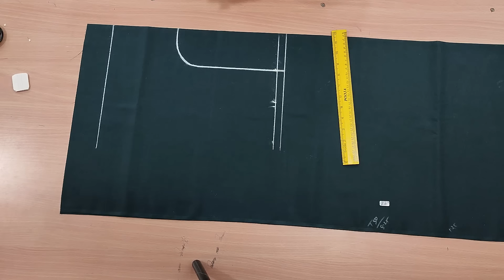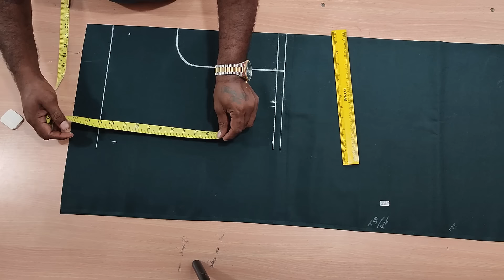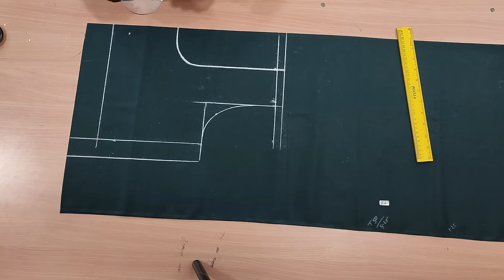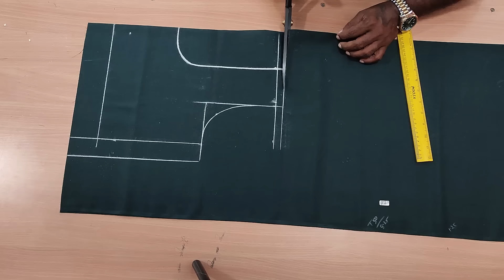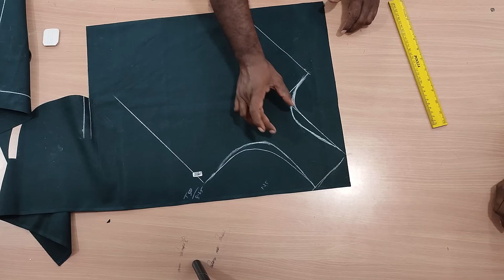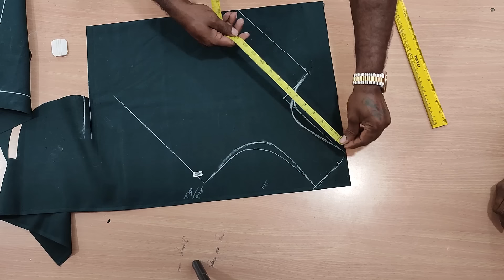40 Body Measurement Blouse Cutting Detailly Explain in Tamil | Tailoring Tips in Tamil | Tailor Bro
40 Body Measurement Blouse Cutting Detailly Explain in Tamil | Tailoring Tips in Tamil | Tailor Bro